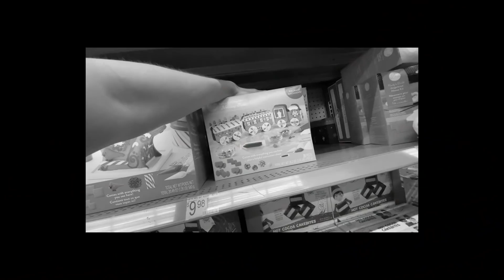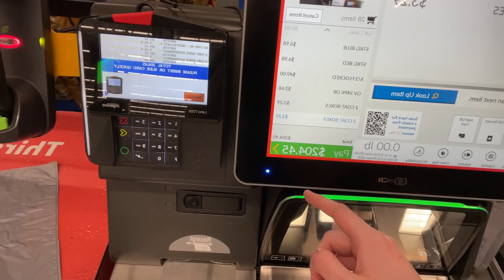APARTMENT CHRISTMAS SHOPPING ❤️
in this video we went to walmart to go christmas shopping for decorations , make sure you turn on your post notifications to see us decorate the apartment !!!

Julian barboza , qt rosaa , vlogs , walmart